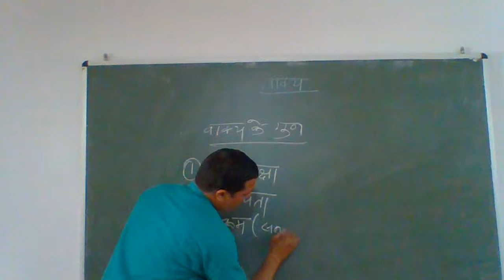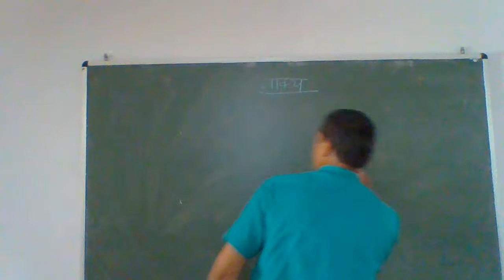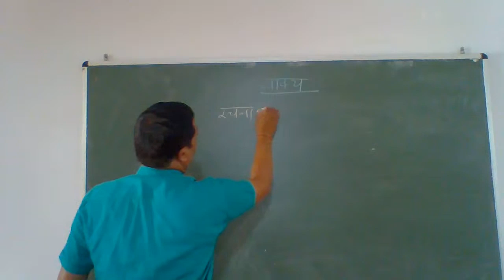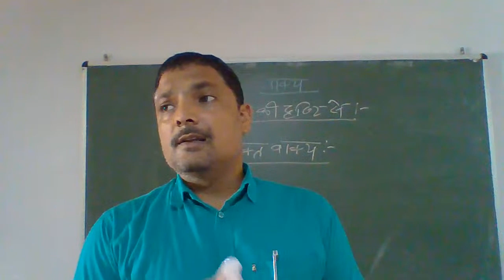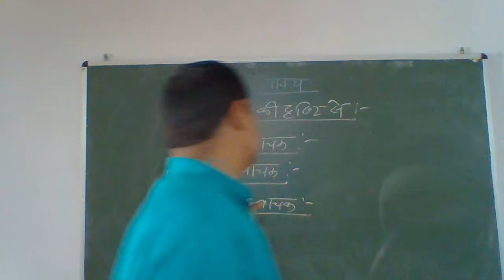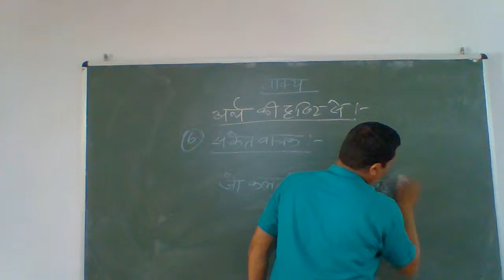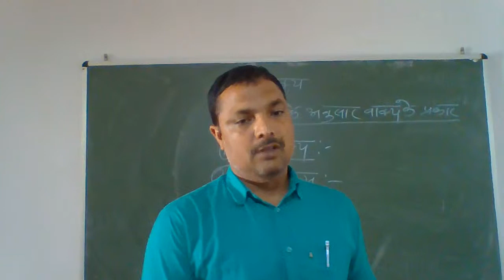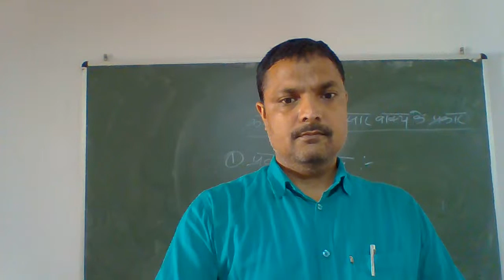वाक्य - BA / B.Com. / B.Sc. I st Year By P. N. Singh